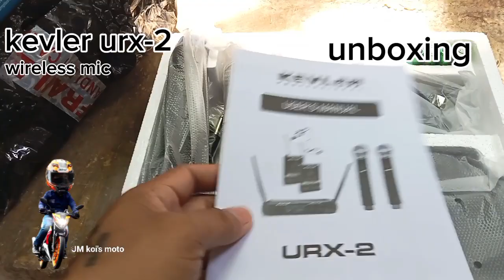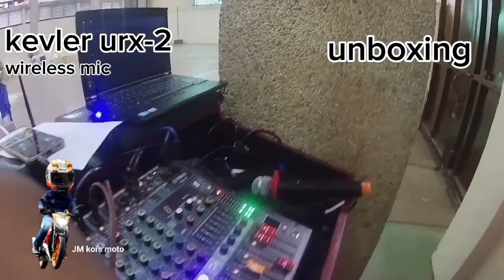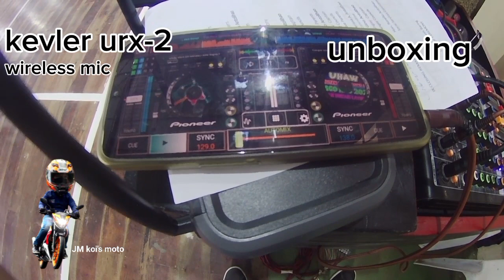Unboxing KEVLER URX-2 | NAPAKASULIT KAYA? | wireless mic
Unboxing po tayo mga koi's
Kevler urx-2
Mic wireless
Napakasulit